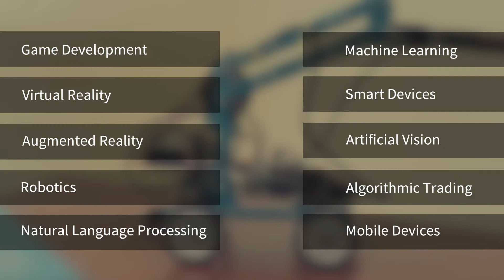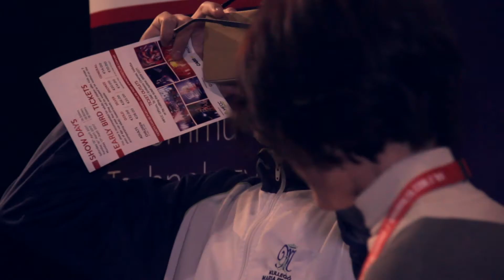Discover: The Department of Artificial Intelligence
The main focus of the Department of Artificial Intelligence  is mainly on how to render and inject intelligence in everyday applications and computerised systems.

The ultimate aim of our research is to emulate human intelligence and automate computer systems to efficiently do what normally requires a person to do effectively.